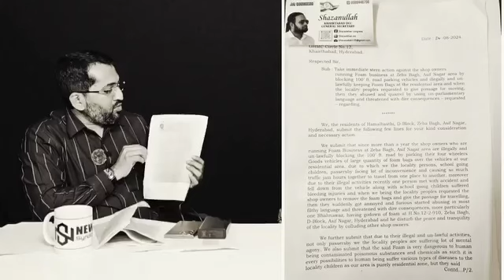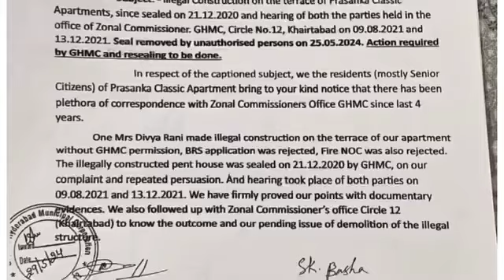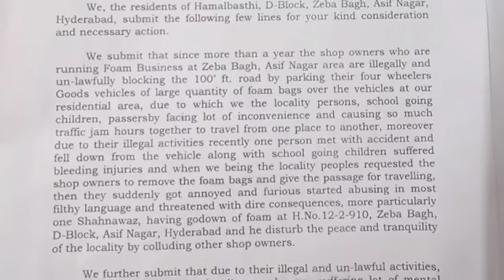DR Khasim Detail at Nampally Street Fighting : Congress and MIM